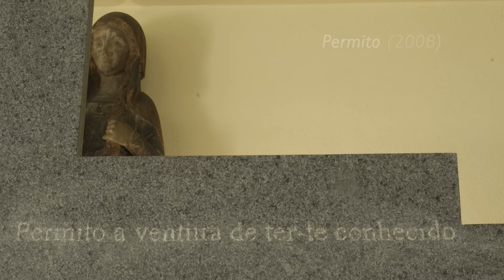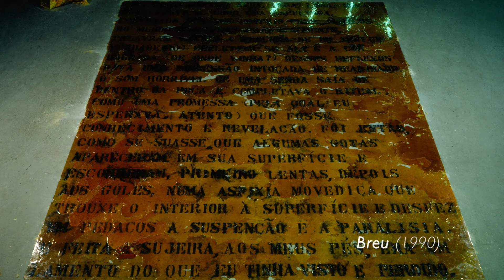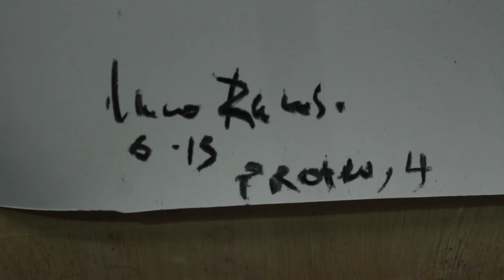Entrevista com Nuno Ramos – Projeto Bulas (Rumos Itaú Cultural 2013-2014)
O artista Nuno Ramos fala sobre o projeto Bulas, realizado com o apoio do programa Rumos Itaú
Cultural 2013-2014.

A conversa foi gravada em julho de 2015 no ateliê do artista, em São Paulo.

Créditos
Coordenadores do Núcleo de Comunicação e Relacionamento: Carlos Costa e Jader Rosa
Entrevista: Thiago Rosenberg e Luciana Modé
Coordenadora do Núcleo de Audiovisual e Literatura: Kety Fernandes

Reptilia Produções Transmídia
Captação de imagem: Cassandra Reis e Gabriela Akashi
Captação de som: Raquel Vieira
Edição: Cassandra Reis